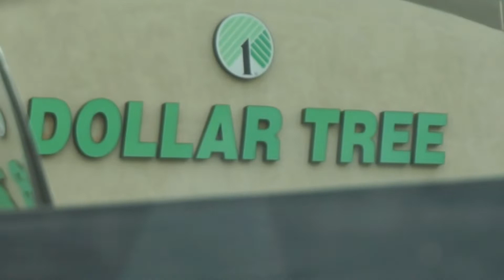DOLLAR STORE HAUL!!! (KIDS EDITION)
Hi Guys!

Skenz here! On today's episode, we went to the dollar store! We got to buy 5 different things (we had a budget.. lol) of whatever we wanted to buy! (BEST DAY EVER)  Hope you guys enjoy this video. :)

See you guys in our next video! BYEEEEEE!